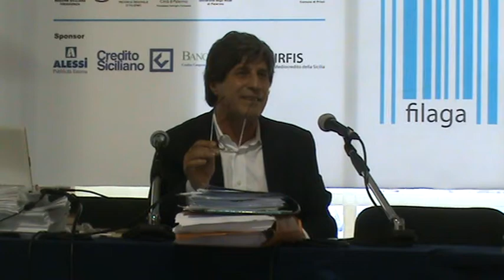de santis viesti 2 filaga settembre 2010 sesta parte